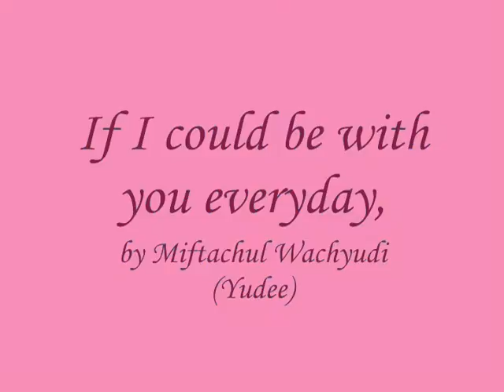If I could be with you everyday,